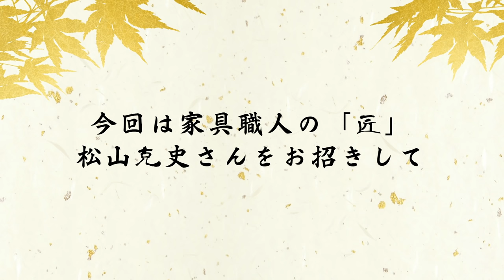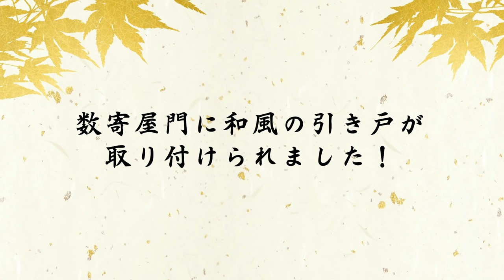[2章-9]日本庭園造り第十九回！「匠が創る和風の引き戸」日本古来の風習と伝統で数寄屋門の扉を創る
今回は新たな”匠”家具職人の「松山克史」さんが駆けつけます！
前回作った数寄屋門の基礎に和風の引き戸を取り付ける。
日本の伝統ある作り方で作る引き戸とは一体どんなものが出来るのか！

今回は数寄屋門造りの続編として、
和風の引き戸を設置します。

高知県から家具職人の”匠”「松山克史」さんも駆けつけ
日本の伝統ある作り方で引き戸を作ります。

一体どんな仕上がりになるのか！

家具職人：松山克史

家具蔵株式会社代表取締役

地元高知県で家具職人として活動

匠として「大改造！劇的ビフォーアフター」にも出演し
フランスにてリフォームを行う。

-目次-

00:27  本日の作業内容・匠紹介
03:49  枠の取り付け
05:28  欄間の解説
06:32  「込み栓」とは？
07:51  枠のレベル調整・固定
09:41  建具（扉）の設置
11:25  日本ならではの風習とは？
13:45  デザイン・柄の解説
14:43  鍵の取り付け・彫り込み
16:41  完成・ビフォーアフター
17:27  完成コメント

2020年から始動した金井良一自身のブランド

☆メディア出演やYoutube出演依頼などお気軽にご連絡くださいませ。